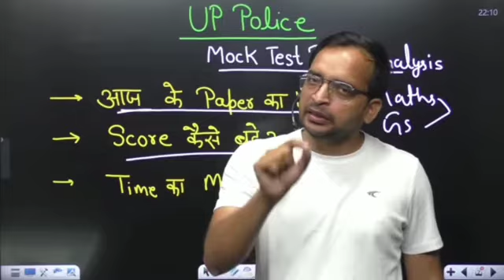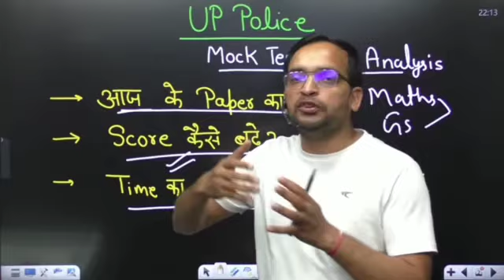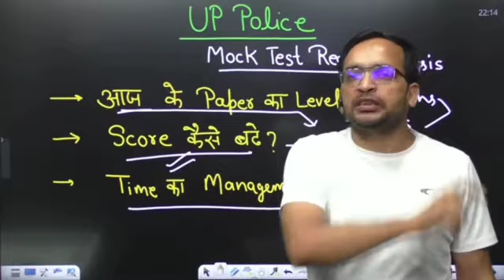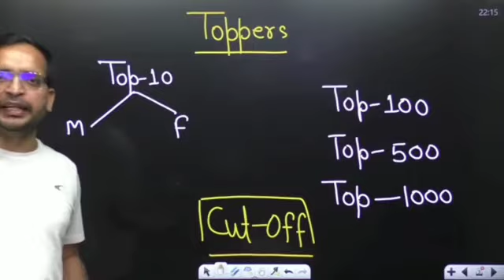UP Police Constable 26382 Vacancy | UP Police Constable Exam | UP Police Constable exam Strategy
UP POLICE Vacancy 2022 | UP  POLICE CONSTABLE | UP Police Exam 2022

UP Police Constable Exam 2022 | UP Police Constable exam Strategy |UP Police Vacancy 2022 | UP Police Strategy | Rojgar With Ankit
UP Police Strategy | UP Police Exam Strategy | UP Police Exam Update | UP Police 2022